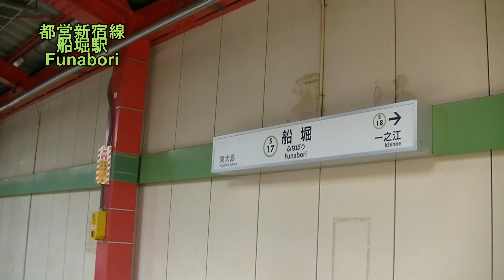都営新宿線船堀駅【S17】